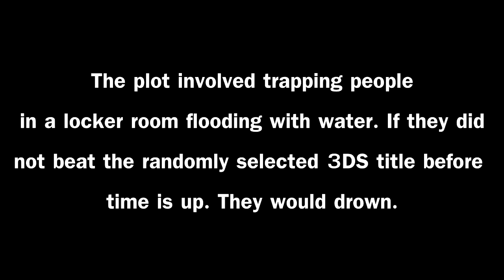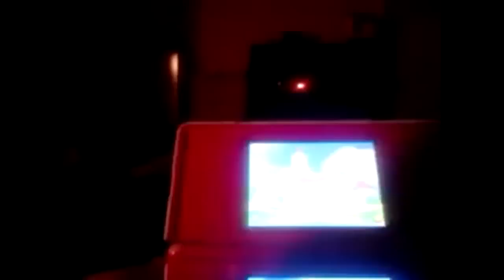PNQ #2: Live Action Nintendo Horror Story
Creepy pasta and lets play crossing over to become quite a spectacle. Is Nintendo Kill?